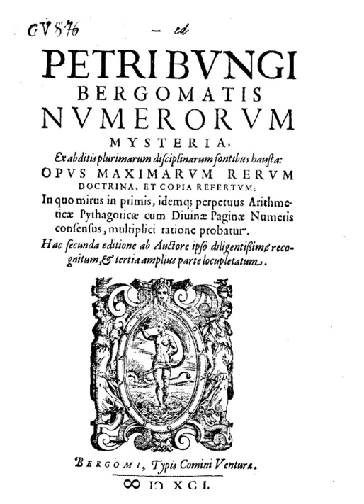Numerology | Wikipedia audio article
00:00:50 1 History
00:04:12 2 Lack of evidence
00:05:10 3 Methods
00:05:19 3.1 Alphabetic systems
00:05:50 3.2 Latin alphabet systems
00:06:13 3.3 Pythagorean system
00:09:29 3.4 Chaldean system
00:09:40 3.5 Abjad system
00:10:06 4 Chinese numerology
00:11:49 4.1 Chinese number definitions
00:12:08 5 Other uses of the term
00:12:19 5.1 In science
00:13:17 5.2 In gambling
00:14:39 6 In popular culture
00:15:23 7 See also
00:17:16 8 References
00:17:25 8.1 Citations
00:20:06 8.2 Sources
00:20:43 9 External links

- Socrates

SUMMARY
Numerology is any belief in the divine or mystical relationship between a number and one or more coinciding events. It is also the study of the numerical value of the letters in words, names, and ideas. It is often associated with the paranormal, alongside astrology and similar divinatory arts.Despite the long history of numerological ideas, the word "numerology" is not recorded in English before c.1907.The term numerologist can be used for those who place faith in numerical patterns and draw pseudo-scientific inferences from them, even if those people do not practice traditional numerology. For example, in his 1997 book Numerology: Or What Pythagoras Wrought, mathematician Underwood Dudley uses the term to discuss practitioners of the Elliott wave principle of stock market analysis.